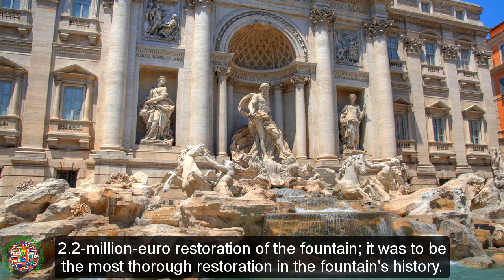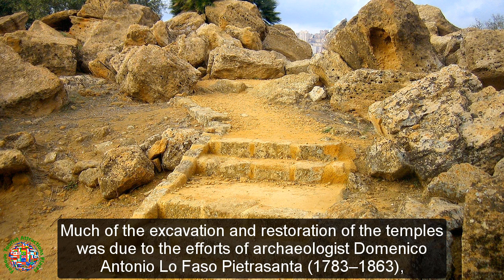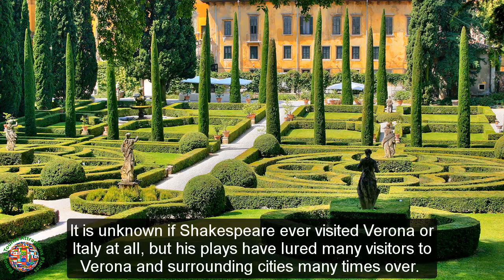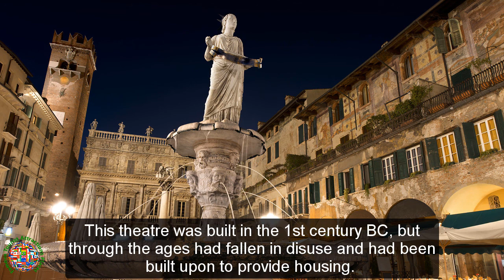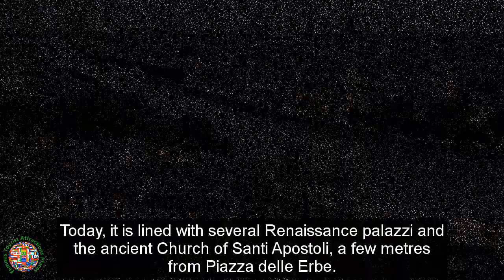59 Top Tourist Attractions Places To Visit In Italy 6 | Best Tourist Destinations To Travel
59 Top Tourist Attractions Places To Visit In Italy 6 | Best Tourist Destinations To Travel - Tourism In Italy - Trip to Italy.

►59 Top Tourist Attractions Places To Visit In Italy 1 | Best Tourist Destinations To Travel

►59 Top Tourist Attractions Places To Visit In Italy 2 | Best Tourist Destinations To Travel - Tourism In Italy

►59 Top Tourist Attractions Places To Visit In Italy 3 | Best Tourist Destinations To Travel - Tourism In Italy - Trip to Italy

►59 Top Tourist Attractions Places To Visit In Italy 4 | Best Tourist Destinations To Travel - Tourism In Italy - Trip to Italy

►59 Top Tourist Attractions Places To Visit In Italy 5 | Best Tourist Destinations To Travel - Tourism In Italy - Trip to Italy